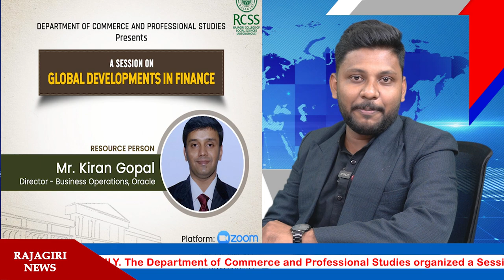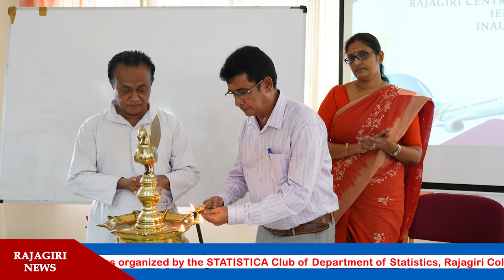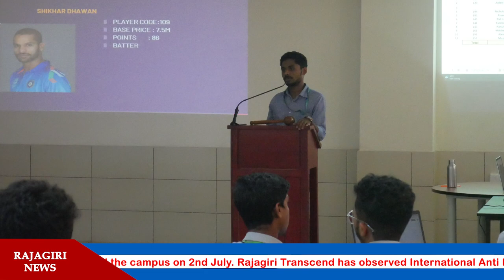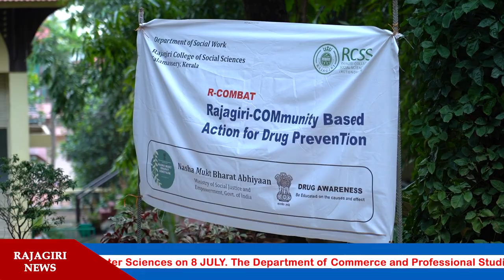Rajagiri News, July 2022